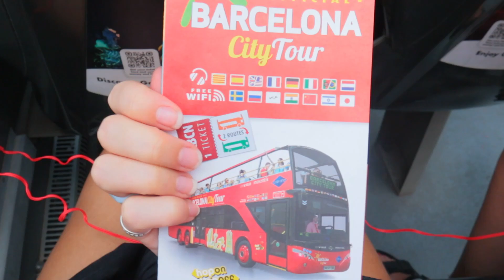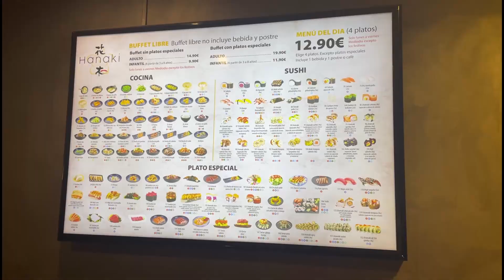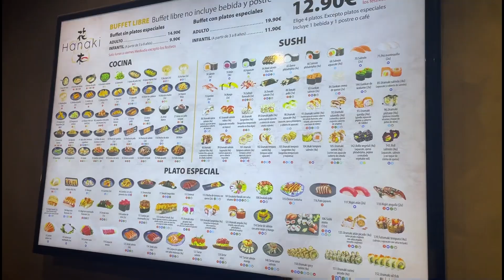weekje toerist in eigen stad spelen | barcelona, españa